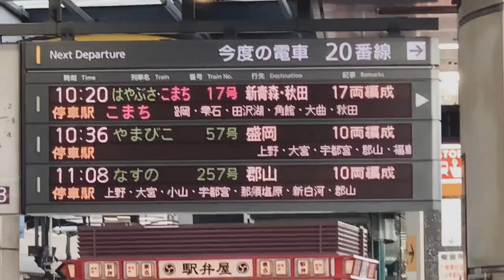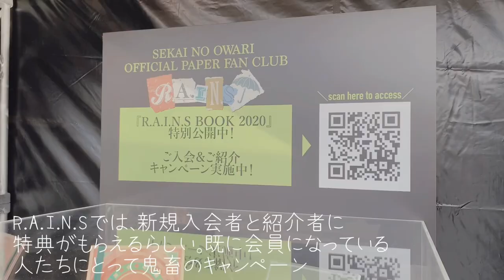【セカオワVlog】セカオワツアー『ブループラネットオーケストラ宮城公演』に行ってきました！会場レポート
最後がまとまってなくてごめんなさい。
少しでも会場の雰囲気が伝われば嬉しいです。
次は神奈川公演の動画で！

★club FANTASYとは
セカオワファン界隈を盛り上げるべくファン歴10年以上のファンタジー太郎とMisoがMCとなり
SEKAI NO OWARIにまつわる様々な情報を発信中！

★毎週1回ツイキャスにてラジオ配信中！